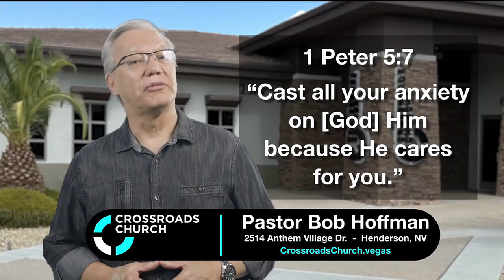Motivational Moment: Carrying a Heavy Load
Pastor Bob talks about how we can cast our anxiety onto God, because he cares for you. For more motivation, visit CrossroadsChurch.vegas or attend their